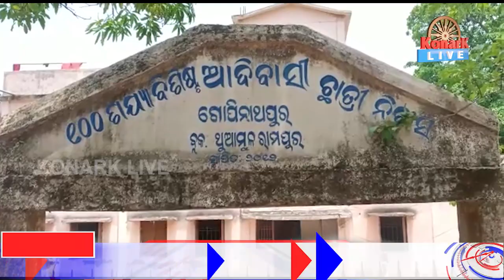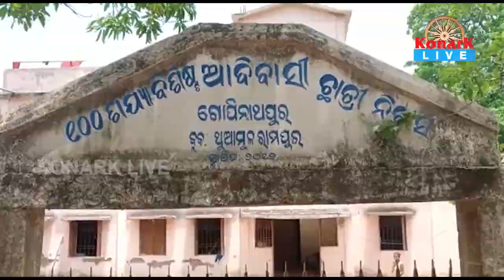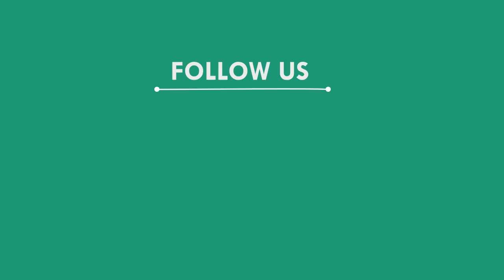ନାବାଳିକା ଛାତ୍ରୀଙ୍କୁ ଅସଦାଚରଣ କରି ଜେଲ ଗଲେ ପ୍ରଧାନ ଶିକ୍ଷକ, କଳାହାଣ୍ଡି || KALAHANDI NEWS